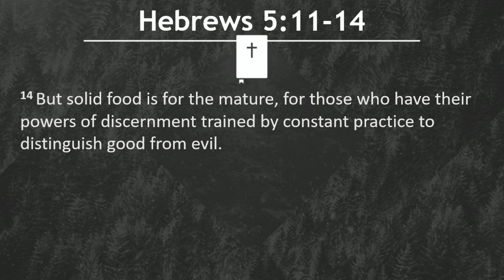"Eating Right" | Hebrews 5:11-14 | 031724